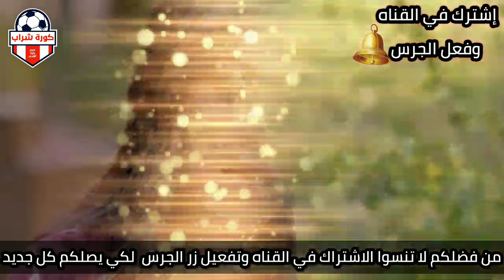عاجل أحمد العوضي يعلن طلاق ياسمين عبدالعزيز بعد مرضها المزمن وياسمين تنهار كان طمعان في فلوسي وفيا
عمليات وجراحة.. تطورات حالة ياسمين عبد العزيز وإيمان الحصري الصحية

وفاة ياسمين عبدالعزيز تثير ضجة في مصر.. هكذا علق شقيقها وائل